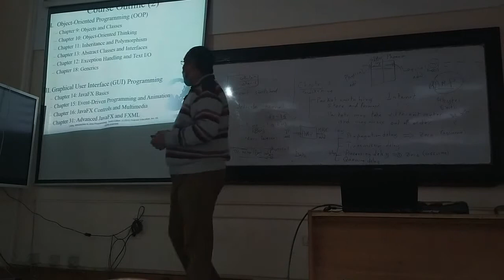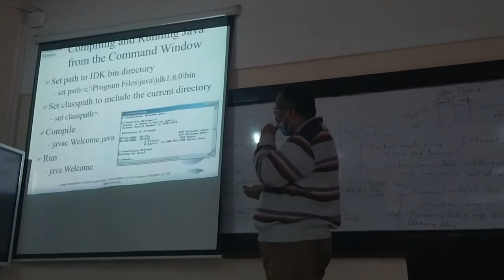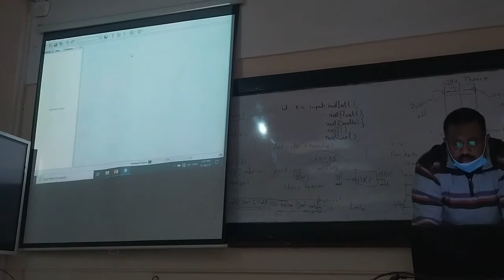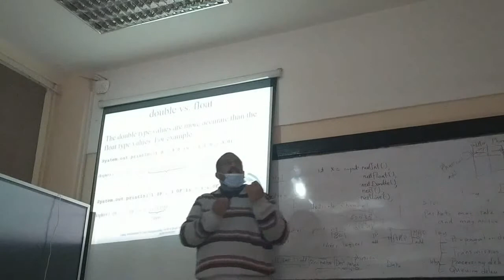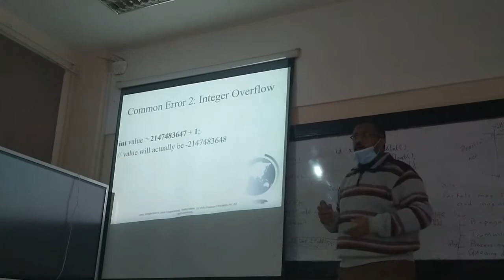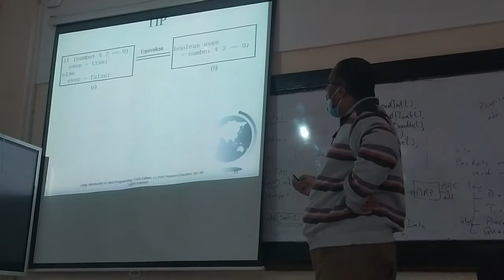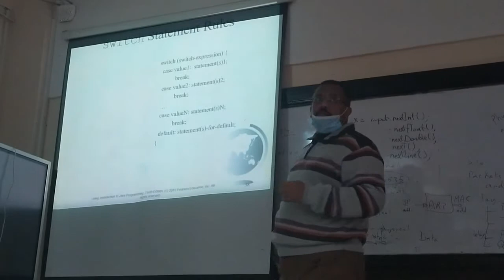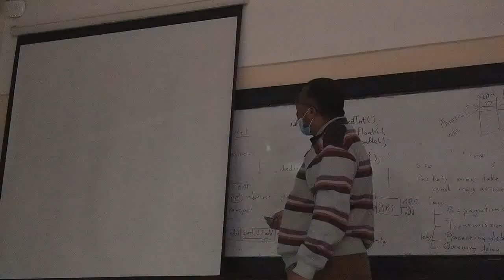CS523 Lecture 01